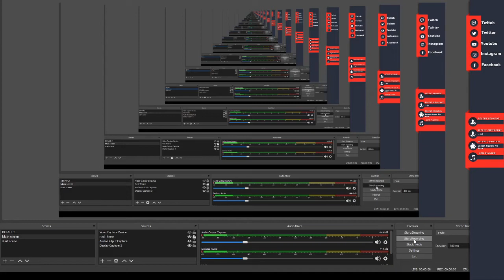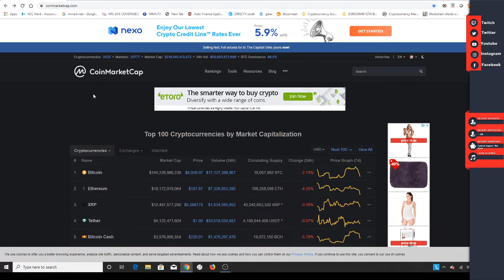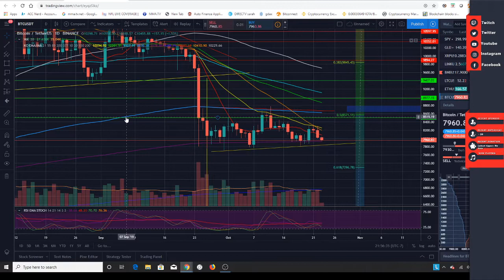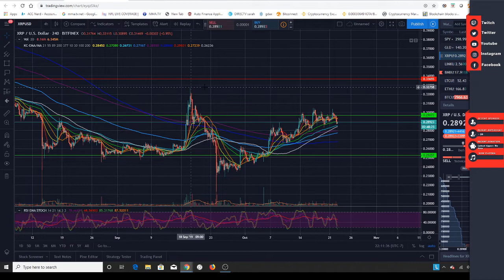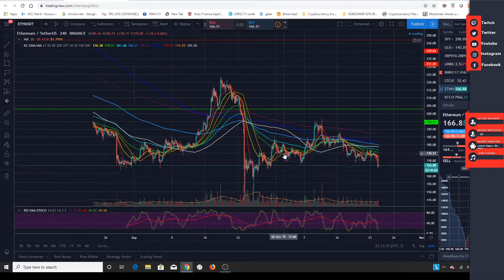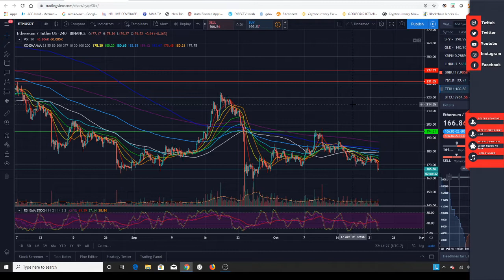Bitcoin: Bearish? Bullish? How can you be sure? TA Chart update BTC LINK XRP BNB LTC ETH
Only one way to be sure when trying to decipher Whether Bitcoin is looking bearish or bullish, same goes for any chart!
Tonight we do a quick chart update on Bitcoin and Alts to set the stage going in to the weekend and the mid term price action.

TA is only that, it is not a crystal ball nor a way to tell fortune we evaluate what indicators are telling us, but we are not a signals group! this is free content you can choose to watch or just skip on to the next video, but we do hope you stay and watch and interact.
every thing stated in these videos is my opinion only and should not be taken as financial advise but just my opinion and entertainment. lets have some fun trading!

If we missed your favorite coin or project leave it in the comments we'll look at it on the next video,.

As always,  i appreciate you joining this community of like minded individuals. my goal is to help you become a better trader and be successful in these markets.